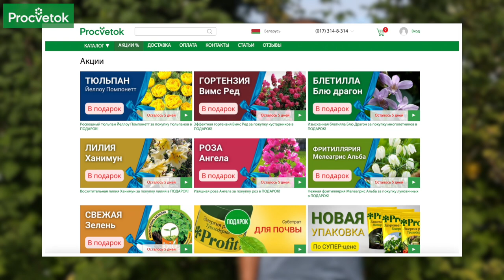ОБЯЗАТЕЛЬНО СДЕЛАЙТЕ ЭТО ПОСЛЕ СБОРА УРОЖАЯ ЛЕТНЕЙ МАЛИНЫ: обработка, обрезка, подкормка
В то время как ремонтантная малина активно цветет и завязывает ягоды, летняя малина уже закончила свое плодоношение. Многие дачники забывают об уходе за кустами до поздней осени, а ведь летняя малина очень нуждается в уходе и заботе в это время. Что обязательно следует сделать с летней малиной после сбора урожая расскажет опытный садовод Дмитрий Кастрицкий.

00:00 Приветствие
00:12 Подарки от Procvetok
00:30 Уход за летней малиной после сбора урожая
01:00 Обрезка летней малины после сбора урожая
01:42 Малинная галица на побегах
02:05 Нормировка молодых побегов
02:28 Обработка малины от болезней
02:44 Обработка малины от вредителей
03:46 Подкормка летней малины